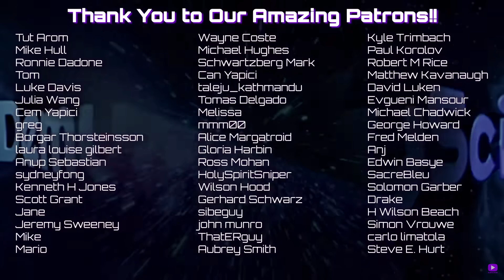Магия, Исследования ЦРУ и Экстрасенсорные Способности: доктор Дин Радин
Магия есть такое слово, есть описание что это но многие не верят в магию, в данном видео интересная дискуссия в которой участники раскрывают тайны... Приятного вам просмотра и интересных размышлений...

Спасибо всем за внимание!
Если вы являетесь сторонником поиска истины в этом мире, добавляйтесь в друзья ко мне в Телеграм, Дискорд канал  где мы сможем общаться в живую и вести интересную переписку:
6: http:/factus.narod.ru

На чашечку кофе за ваше здоровье:
OZON банк: 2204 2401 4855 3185
Ю money:     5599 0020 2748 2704

Сейчас, когда я пью кофе, я понимаю, что мой канал  даёт вам что-то, чего нет у других.